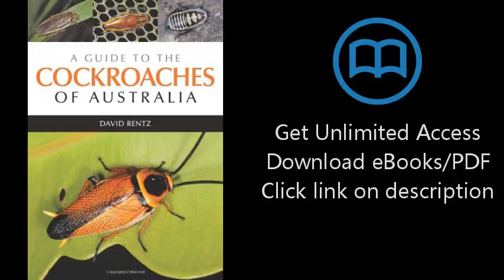Download A Guide to the Cockroaches of Australia [P.D.F]